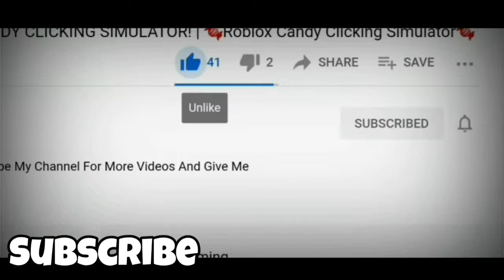*2021* ALL NEW SECRET OP CODES IN BOOM! | 💣 Roblox Boom 💣